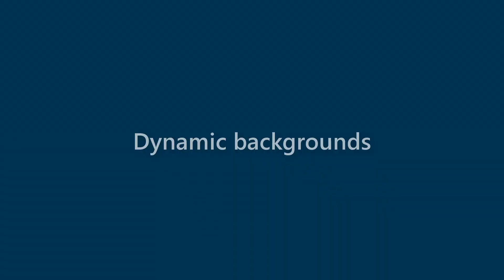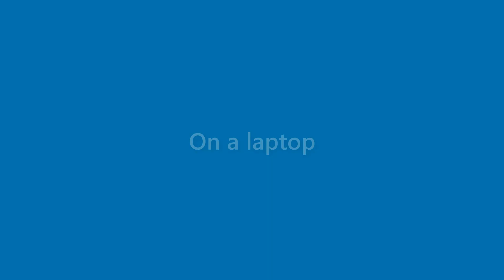Vanessa Roman - appearance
Name Look - Vanessa Roman - appearance. In this video we present "Vanessa Roman" name look and feel in various scenarios.
This video will cover:
How does "Vanessa Roman" look as a personal letterhead?
How does "Vanessa Roman" look on a business card?
How does "Vanessa Roman" look on a computer/laptop screen?
How does "Vanessa Roman" look with different background colors?
How does "Vanessa Roman" look with various fonts?